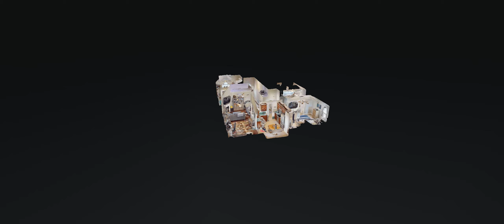314 Park Glen Dr Mt Juliet TN 37122 — Kevin Pigg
314 Park Glen Dr Mt Juliet TN 37122 - Kevin Pigg

314 Park Glen Dr Mt Juliet TN 37122 - Kevin Pigg

314 Park Glen Dr Mt Juliet TN 37122 - Kevin Pigg
360 virtual tour real estate